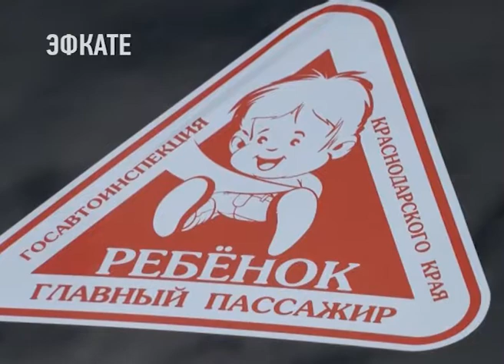«Вышел из машины, значит пешеход». Профилактическое мероприятие под таким названием прошло в Сочи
Напомнить водителям о том, что автомобиль является средством повышенной опасности, решили инспекторы сочинской ГИБДД совместно со специалистами управления по образованию и учениками 8-й гимназии.

Вместе возле пешеходного перехода они напоминали водителям о соблюдении скоростного режима, необходимости пропускать пешеходов, а также о повышенной внимательности вблизи школ и детских садов. Всем водителям вручили памятки, а тем, кто перевозит детей, выдали наклейки «Ребёнок в машине!».

Как показывает практика, ДТП с пешеходами почти никогда не бывают без пострадавших, потому что даже самый легкий автомобиль или мотоцикл весит в разы больше человека, двигается быстрее и сила удара при столкновении оказывается достаточна для нанесения серьёзных повреждений даже взрослому, крепкому человеку.

Сочи. Новости.
Телеканал Эфкате.